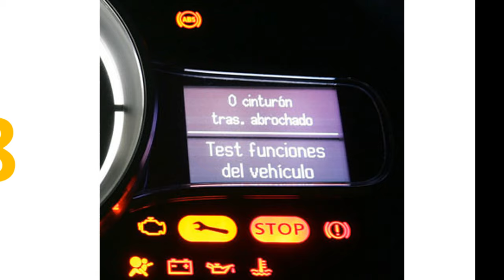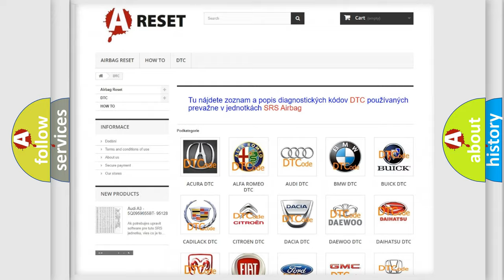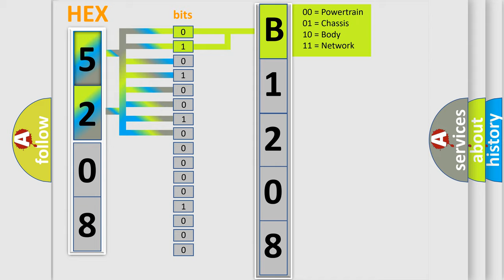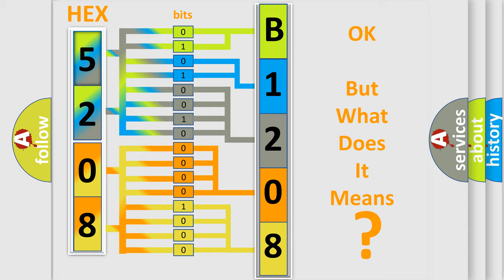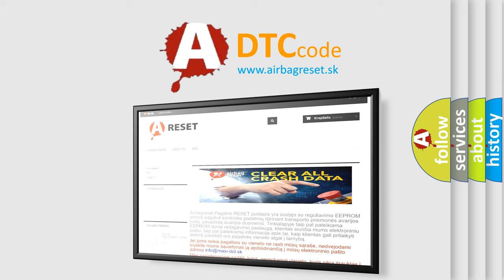DTC Jeep B1208-15 Short Explanation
Contents:
0:21 Basic DTC analysis according to OBD2 protocol standard.
1:48 Insight into programming
2:58 A diagnostically understandable description of the Diagnostic Trouble Code
3:05 Basic error definition

Make:
Jeep
Code:
B1208 15
Definition:
Controller Area Network (CAN) Bus Communication
Description: